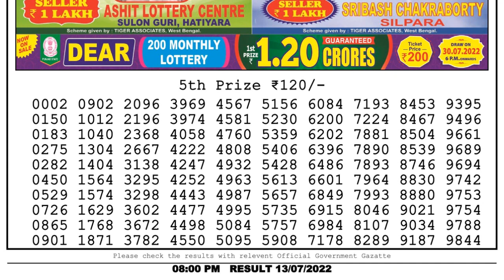Nagaland Lottery Sambad Live 8pm 13.07.22